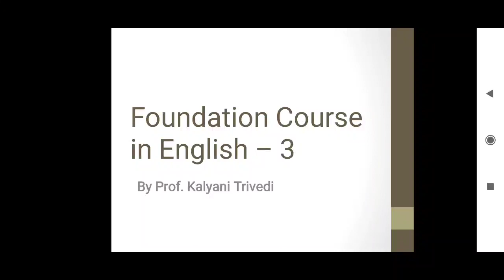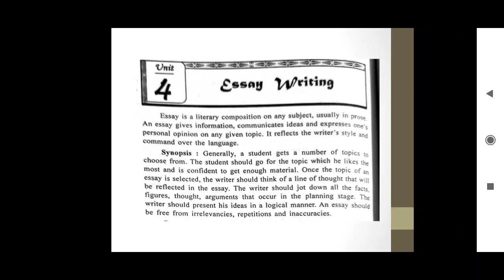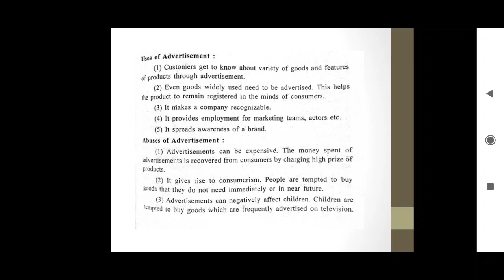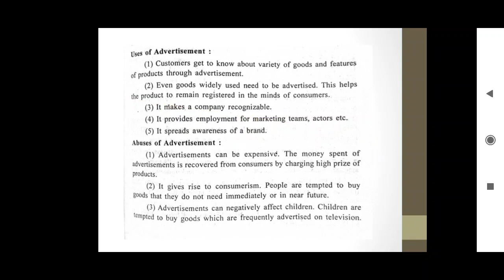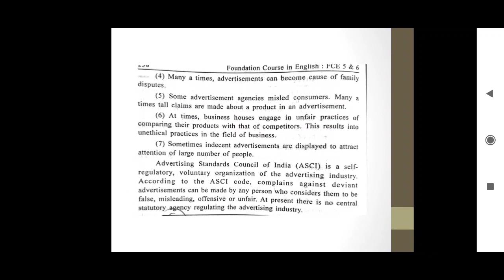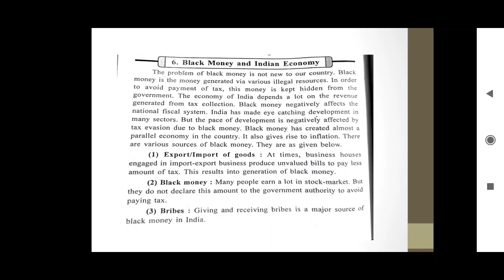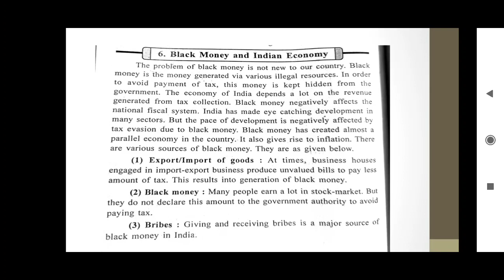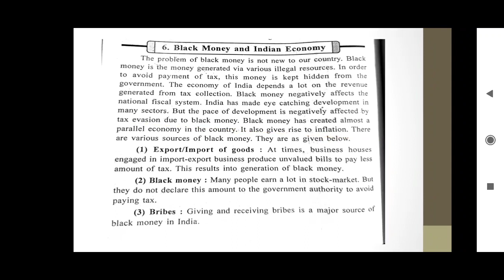B.Com_ Sem-5_ English_Essays_ By Prof. Kalyani Trivedi